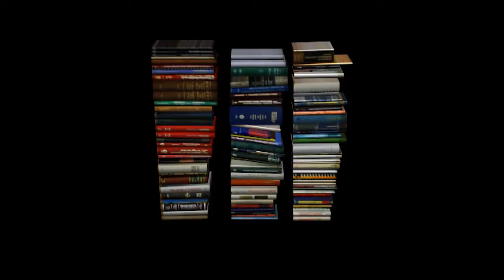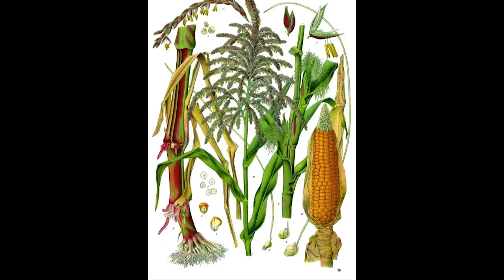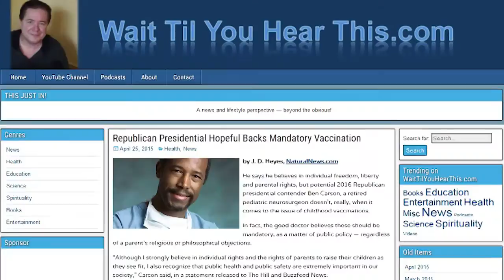You'd Be Surprised Who Discovered America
In 1492 Columbus sailed the ocean blue, but he was guided by a map based on Chinese voyages. And according to a new book, the Minoans traveled to America about a thousand years before them.